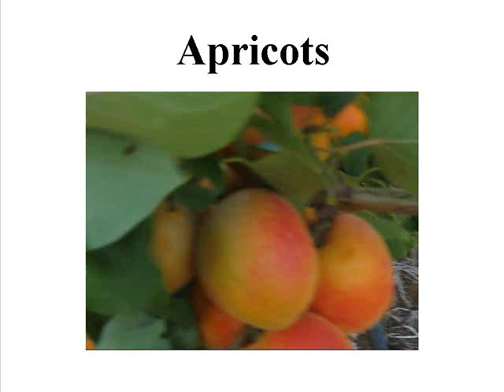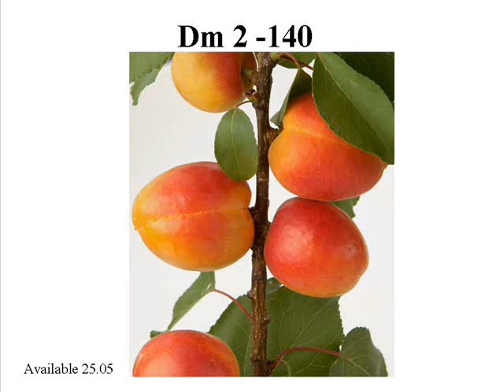Aromacot - great flavor apricot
Ben Dor Fruits And Nurseries.

 Best aromatic flavor available in apricots with scent that can be detect from far.
Characterize with high brix of 15 %  and above.

For best appearance and attractiveness results of red blush glowing skin, fruits must be in full maturity.